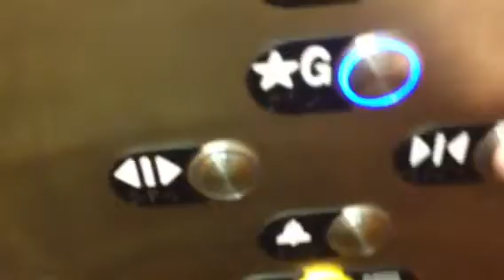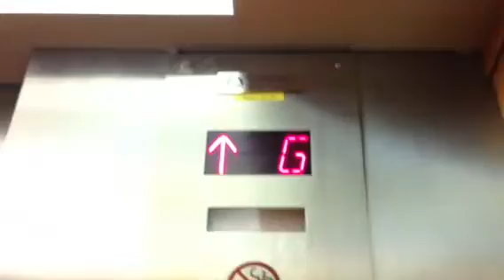Thyssenkrupp elevator at Mohican in Perrysville, OH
This used to be Otis and it has a capacity of 1500 pounds!